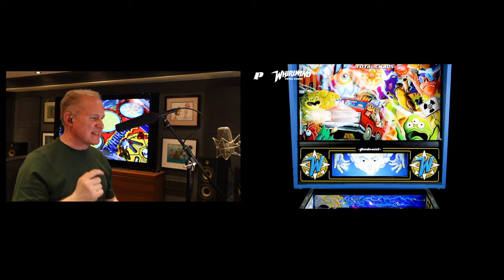Whirlwind: Total Chaos - Marc Silk, Voice Actor - Behind The Scenes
Here's behind the scenes in the studio recording the voiceover for Whirlwind: Total Chaos pinball.

Studio Kit favourites:
Microphone: Sennheiser 416
Microphone: Neumann TLM 49
Mic Preamp: Neve
Audio Interface: RME
Audio Monitors: Focal Shape 65
83 Inch OLED Monitor: LG
Adorable In-Studio Puppy: Honey The Cheagle